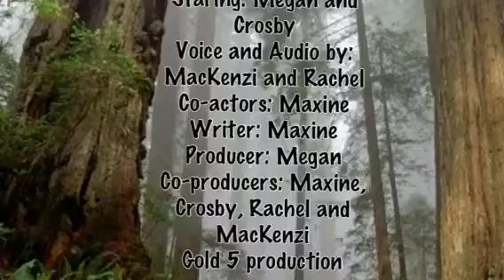The interlopers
Class project